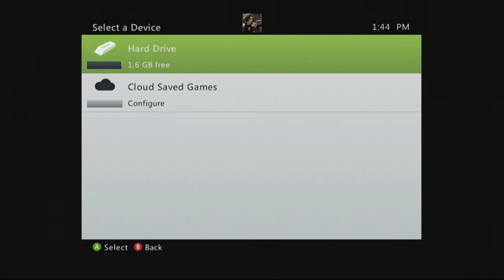Dark Souls part 1 The Undead Asylum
Today i decided i would record playing Dark Souls as a sorcerer because it would be longer as a bandit.